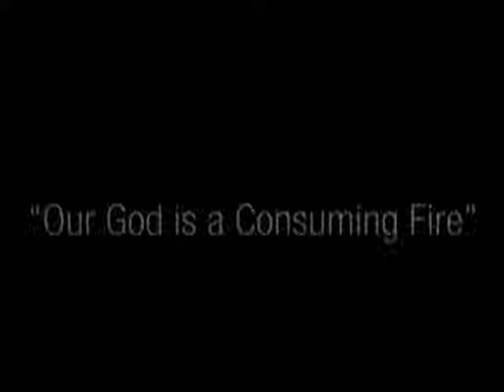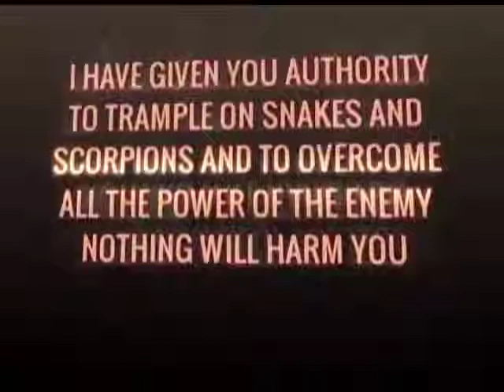Christ humility our salvation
Pastor Frans Ramokganyaka
21 November 2018